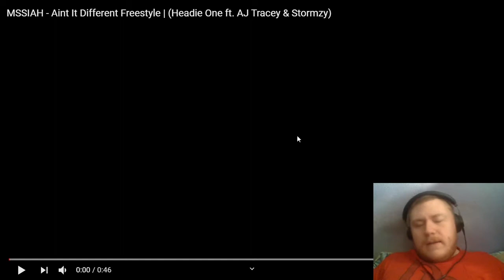Reaction to MSSIAH - Aint It Different Freestyle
Want to help support me